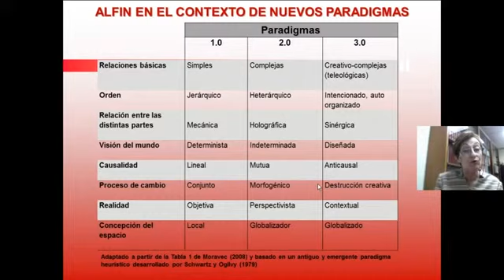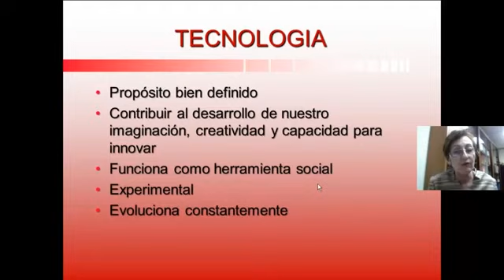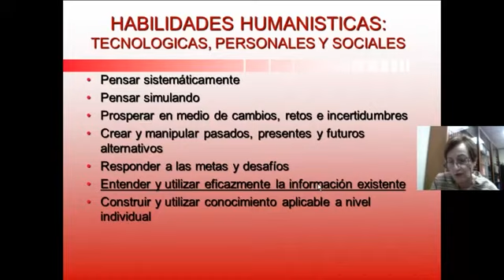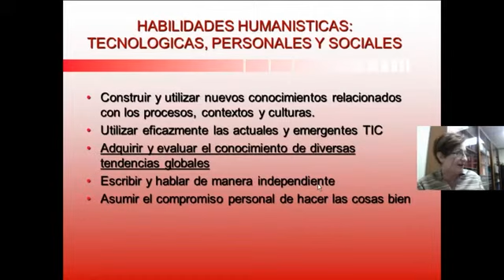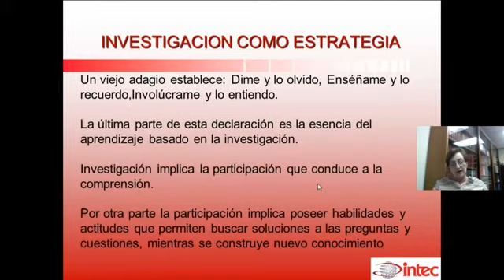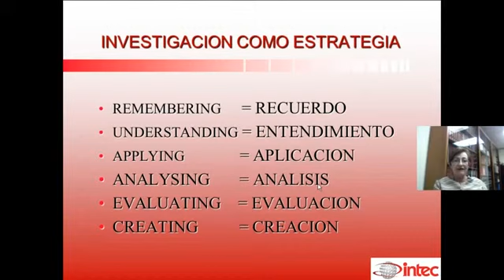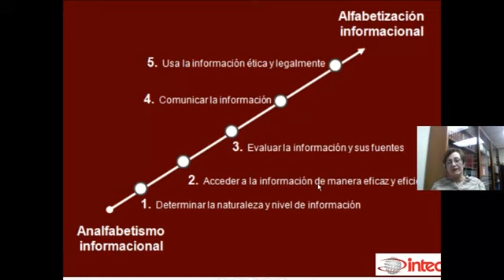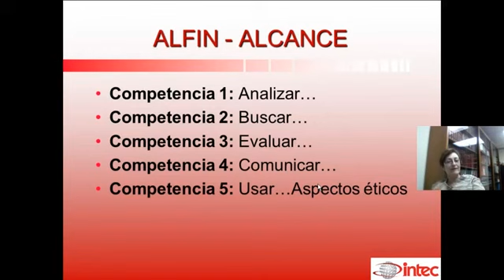Unidad 1: Alfin en el contexto de nuevos paradigmas, (primera parte).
Paradigmas, Por Manuel Roa y Lucero Arboleda de Roa.